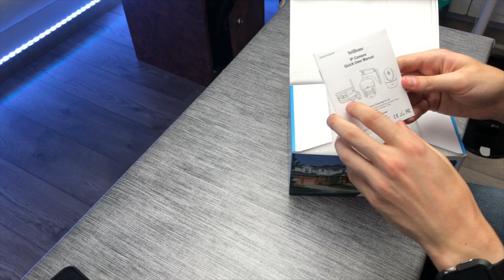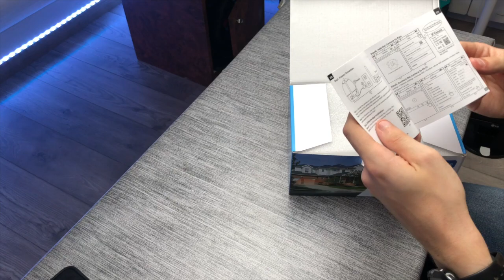Caméra de Surveillance Extérieure IP66 Etanche SriHome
▼▼ Lien ▼▼
Camera Extérieur

▼▼ Ajoute Moi !! ▼▼